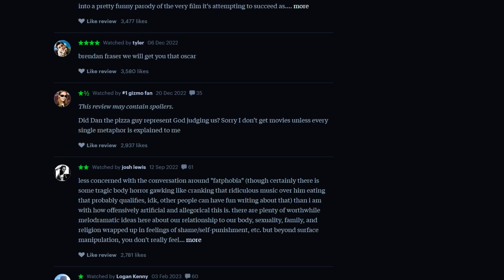The Whale | Movie Review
Intro: 0:00
What is it about? : 0:56
Characters: 1:37
Plot: 5:39
Themes: 6:39
Cinematography: 7:11
Should You Watch it? : 7:57
Outro: 8:18